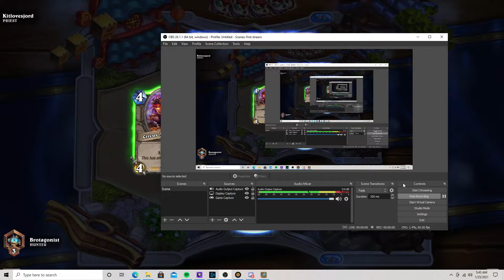Hearthstone 19.4 Hunter Standard Ranked - vs Priest 4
Beast/Taunt deck:
2 Arcane Shot
2 Stonetusk Boar
2 Timber Wolf
2 Bloodfen Raptor
2 Dire Wolf Alpha
1 Hunter's Mark
1 Scavenging Hyena
2 Ironfur Grizzly
2 Silverback Patriarch
2 Circus Amalgam
2 Houndmaster
2 Multi-Shot
1 Oasis Snapjaw
1 Moonfang
1 Starving Buzzard
2 Tundra Rhino
2 Core Hound
1 Gruul